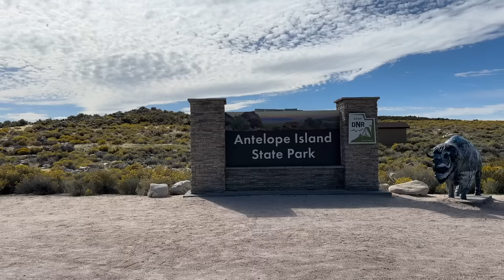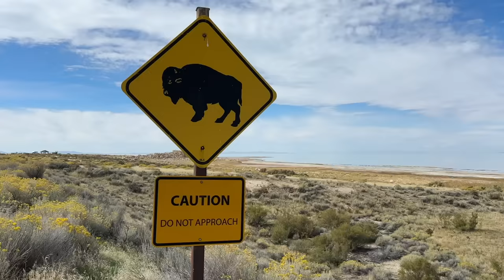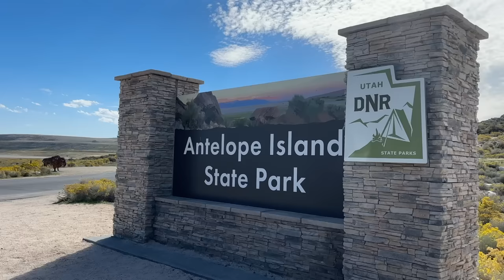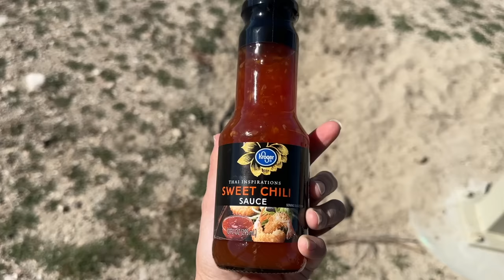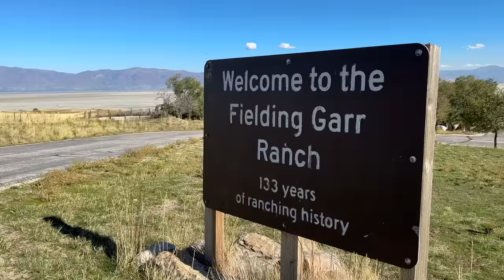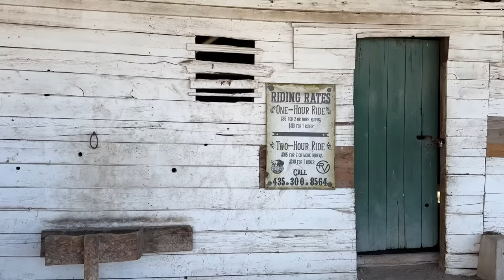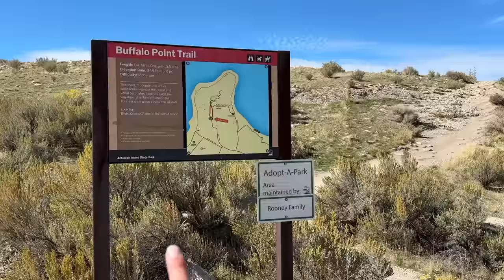ISLAND Car CAMPING with BISON!! Antelope Island | Salt Lake City, Utah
Hi! I’m Christine 🙋🏼‍♀️ After working for many years in sales and business ownership, I felt major burnout 😵‍💫 I sold my houses, extra cars, and most of my belongings. Now I'm happier than ever having very few material things. I travel living out of my vehicle with my old and blind best friend, Chase the Dog 🐶 We roam the USA looking for adventure, food, and fun! I'm never sure what the future holds. Join the adventure and find out with me! 🤩

In this video, I spend the night on an island in the Great Salt Lake. I see epic natural beauty and lots of bison!! 🦬

My First Choice for Copyright-Free Music (Get 1 Month Free) 🎶

"When it comes to our dreams, we have two choices: pursue them or be haunted by them." - Mel Robbins

0:00 Intro
0:47 Yogurt before hitting the road!
1:53 Island first impressions
5:03 Getting a campsite
5:40 Meatball lunch!
7:04 Walk with lake view and bison herd
8:35 Ranch
10:40 Drive to the end of the island
12:39 Sunset
14:03 Sunrise
15:57 Oatmeal with a view
17:10 Floating in the Great Salt Lake
21:38 Exploring the rest of the island

What works for me will not work for everyone, so please do your own research. If you choose to purchase any of the items above, it is at no additional cost to you; however, I will get a small % of the sale.